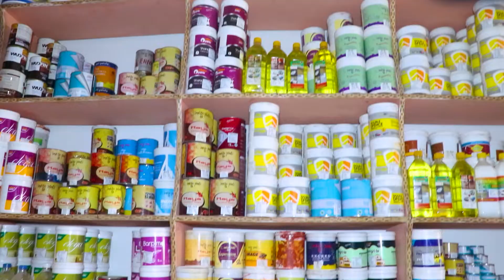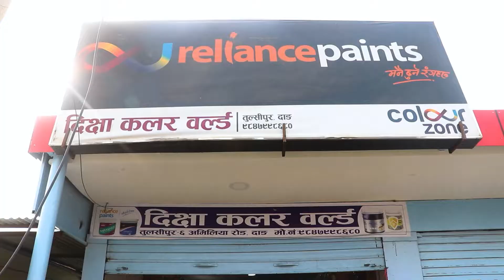दिक्षा कलर वर्ल्ड परिवारकाे तर्फबाट २०७९ सालकाे हरितालिका तिजकाे सुभकामना